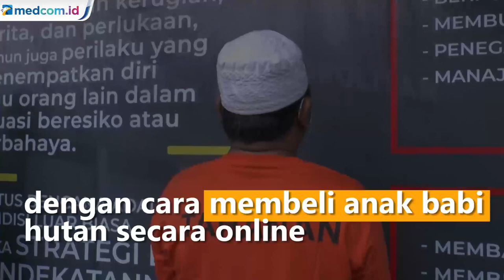Pelaku Rekayasa Isu Babi Ngepet Mengaku Hanya Ingin Selesaikan Masalah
Kabar penangkapan babi ngepet di Bedahan, Sawangan, Depok, beberapa hari lalu telah dipastikan sebagai rekayasa. Polres Metro Depok, Jawa Barat menangkap Adam Ibrahim, tokoh masyarakat di Bedahan Sawangan, Depok, Jawa Barat karena menyebarkan berita bohong dan merekayasa isu babi ngepet.

Berita bohong tersebut Adam rancang bersama rekan-rekannya dengan cara membeli anak babi hutan secara online seharga 900 ribu rupiah dan ongkos kirim sebesar 200 ribu rupiah.

Kepada wartawan, AI mengaku melakukannya bukan untuk ketenaran, melainkan untuk menuntaskan masalah kehilangan uang yang diadukan kepadanya. Akibat perbuatannya tersebut, Adam meminta maaf karena telah membuat keresahan masyarakat. Sidharta Agung/Metro TV.